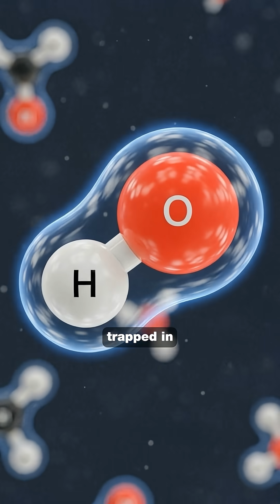EARTH HAS TOO MUCH WATER - ARE WE DROWNING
🌊 Scientists just discovered an ocean 400 miles underground — with three times more water than all surface oceans combined.

It isn’t liquid.

It’s trapped inside ringwoodite crystals.

✅ Water stored as hydroxide ions
✅ Found inside a diamond from Brazil
✅ Confirmed by seismic data across the US
✅ Rewrites how Earth formed and where our oceans came from

There are oceans beneath our oceans — and they change everything we thought we knew about this planet.